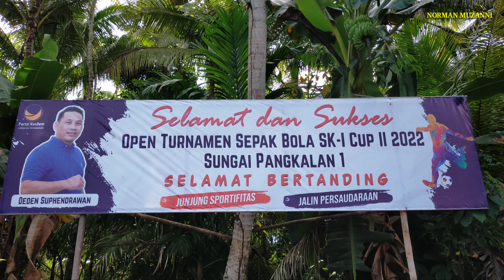SAUDARE PINYUH 3-1 GABSAR FC OPEN TURNAMEN SEPAK BOLA SK-I CUP SEKHIONG INDONESIA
OPEN TURNAMEN SEPAK BOLA SK-I CUP II SEKHIONG-INDONESIA DILAPANGKAN GARUDA PASKA DESA SUNGAI PANGKALAN I, KECAMATAN SUNGAI RAYA, KABUPATEN BENGKAYANG, KAL-BAR INDONESIA